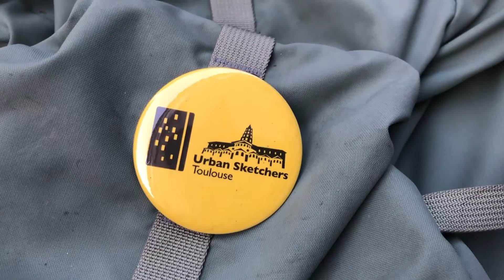USk BUENOS AIRES 24-WS07 VINCENT DESPLANCHE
Nothing to Lose by Sketching
Too Loose

Introducing Vincent Desplanche! He will be teaching WS07 - Nothing to Lose by Sketching Too Loose at the 12th Urban Sketchers Symposium Buenos Aires 2024.

About Vincent's Workshop:
At the beginning of an urban sketch is the desire to document what surrounds us, the
architecture, but also the atmosphere, the activity, our feelings. How do you go from
a beautiful drawing to a lively urban sketch? In this three-part workshop, we'll look at
how to loosen up our style. Free yourself from constraints and your sketches will have
everything to gain!

Browse through the detailed Symposium Program Booklet for more in-depth information on all of what’s in store at USkBuenosAires2024.

Registration begins 2 March 2024 at 12 noon or 12pm GMT-3 Argentina time.